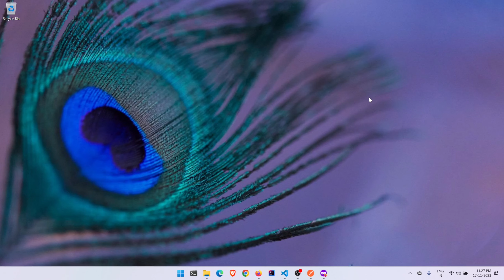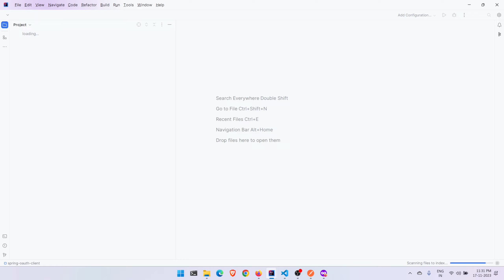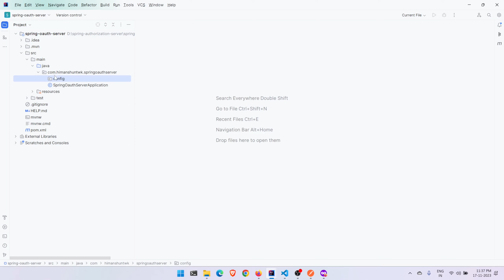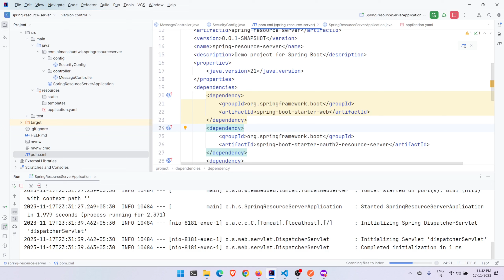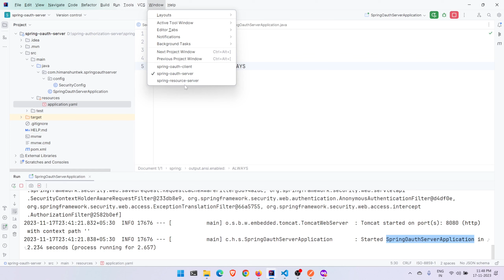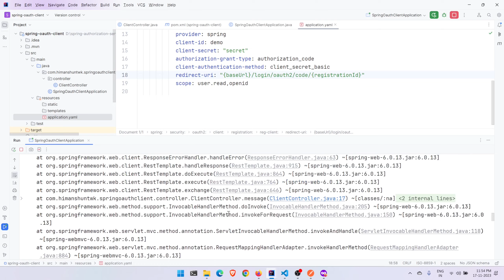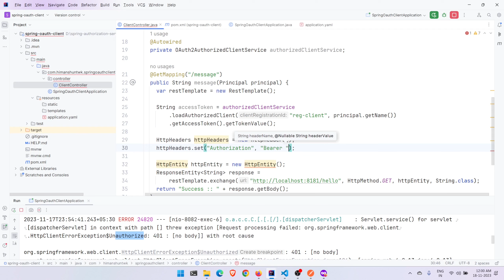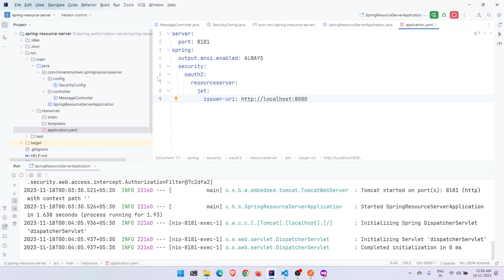Spring Authorization Server : A simple Oauth2 setup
Hello everyone,
In this video, we will test a simple OAuth2 setup comprises of a client, authorization server and a resource server.